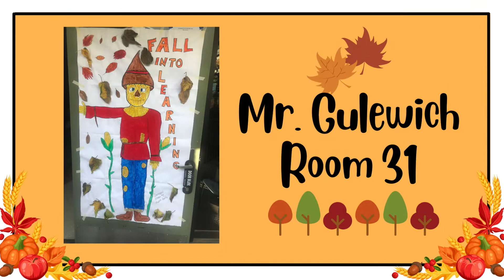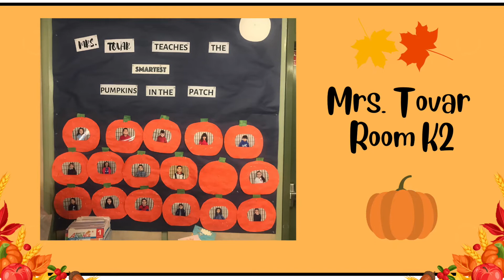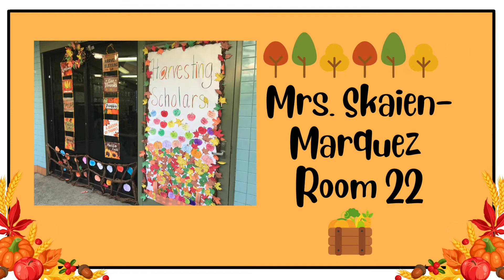Nueva Vista Elementary Fall Harvest Door Decorations